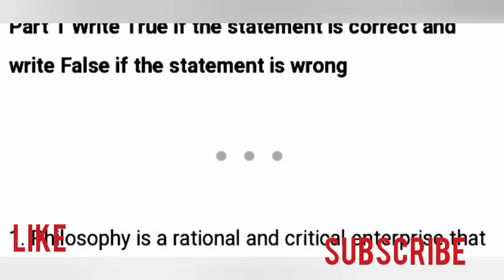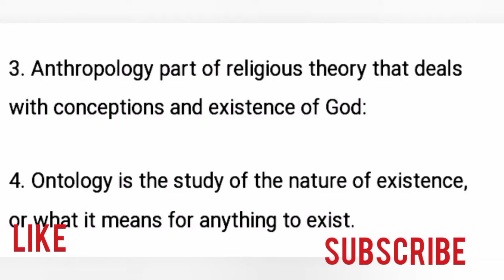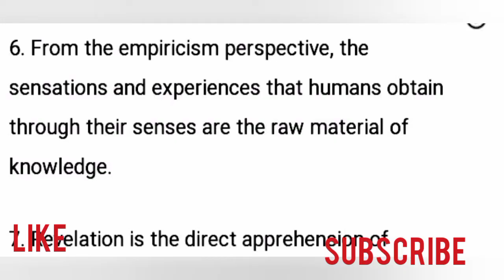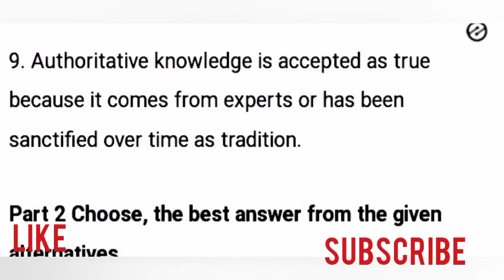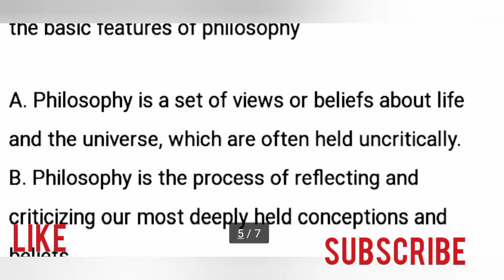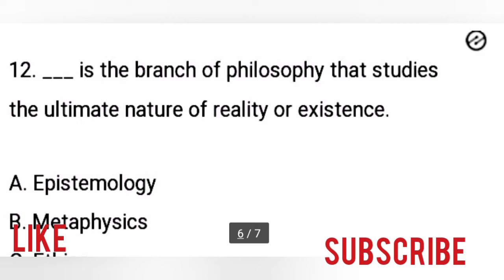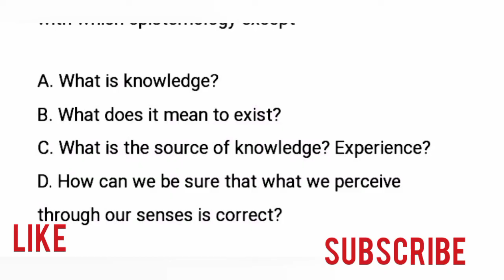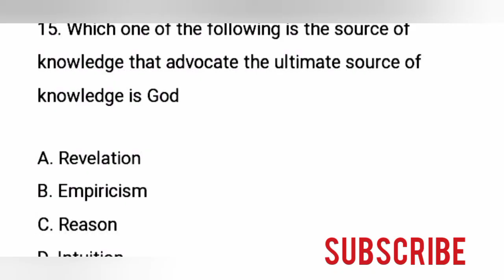🔴Logic Mid exam with explanation part 2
## Logic Exam: A Test of Reasoning and Critical Thinking

Logic is the science of reasoning. It provides us with the tools to construct valid arguments, draw sound conclusions, and evaluate the strength of claims. A logic exam assesses your understanding of these principles and your ability to apply them critically.

Exam Description:

A logic exam typically covers concepts and skills like:

• Propositional Logic: Understanding and manipulating logical statements, using symbols to represent propositions and logical operators like conjunction, disjunction, negation, and implication.
• Predicate Logic: Extending propositional logic to handle quantifiers (all, some, none) and relations between objects.
• Rules of Inference: Learning and applying rules like Modus Ponens, Modus Tollens, and Hypothetical Syllogism to deduce conclusions from premises.
• Fallacies: Identifying and explaining common errors in reasoning, such as ad hominem attacks, straw man arguments, and slippery slope fallacies.
• Critical Thinking: Applying logical principles to analyze arguments, evaluate evidence, and make sound judgments.

Example Exam Questions:

Multiple Choice:

1. Which of the following is a valid argument?
  * a) If it is raining, then the ground is wet. The ground is wet. Therefore, it is raining.
  * b) All dogs are mammals. My pet is a mammal. Therefore, my pet is a dog.
  * c) If I study hard, then I will get a good grade. I got a good grade. Therefore, I studied hard.
  * d) All cats have four legs. My cat has four legs. Therefore, all animals have four legs.

2. Which logical fallacy is committed in the following argument: "You can't trust anything that person says because they're a liar."
  * a) Ad hominem
  * b) Appeal to authority
  * c) False dilemma
  * d) Slippery slope

True/False:

1. The statement "If it is raining, then the ground is wet" is logically equivalent to the statement "If the ground is not wet, then it is not raining." (True/False)
2. A sound argument is always valid. (True/False)
3. The following argument is valid: "All students are tired. John is tired. Therefore, John is a student." (True/False)

Short Answer:

1. Explain the difference between a valid argument and a sound argument.
2. What is the principle of Modus Ponens? Provide an example.
3. Briefly describe the fallacy of "appeal to popularity" and give an example.

Essay:

1. Analyze a current event or social issue from a logical perspective. Identify the key premises and conclusions involved in the debate.
2. Discuss the role of logic in effective communication and persuasion.

Remember: The specific questions and difficulty level of your logic exam will depend on your course and your instructor.

Tips for Success:

• Understand the basic concepts and principles of logic.
• Practice identifying and analyzing arguments.
• Learn to recognize and avoid common fallacies.
• Apply critical thinking skills to evaluate information and make informed judgments.